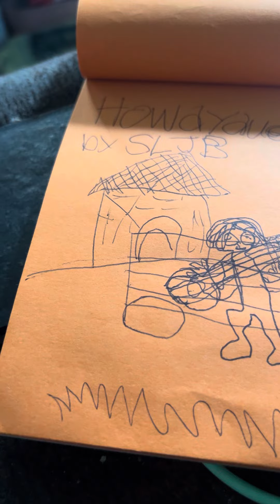Howdydue (tester clip) 🤠SLJB